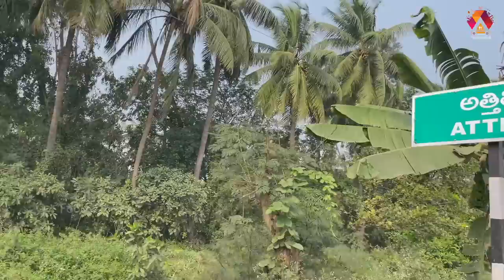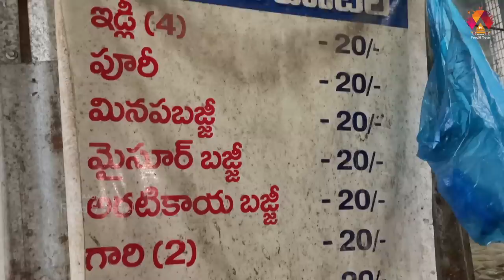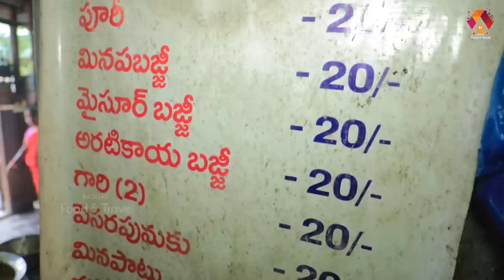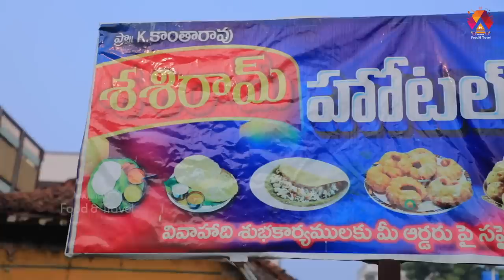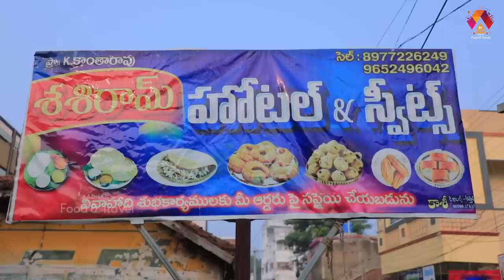కాంతారావు గారి పెసరట్టు ఉప్మా సూపరో సూపర్ | Shashi Ram Hotel & Sweets | ATTILI VILLAGE | Aadhan Food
Hello Food Lovers, today we are presenting you the Tasty Tiffin's in Attili Village in West Godavari District. Shashi Ram Hotel & Sweets known as Kantarao Gari Pesarattu Upma. Which is famous for Pesarattu Upma and all Tiffins are available for reasonable price.